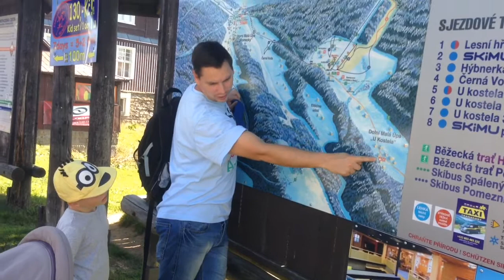Horní Malá Úpa 2